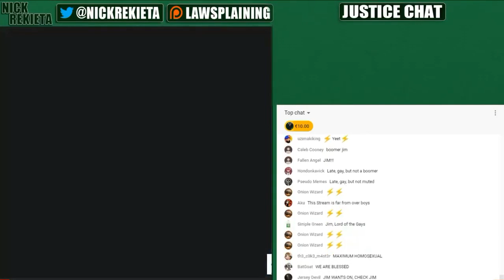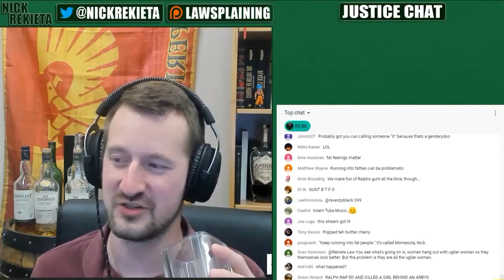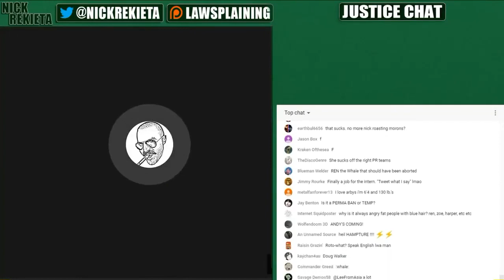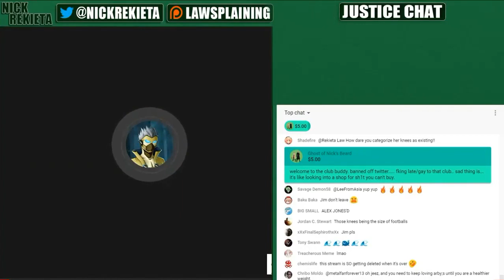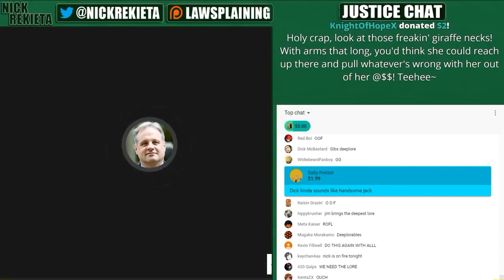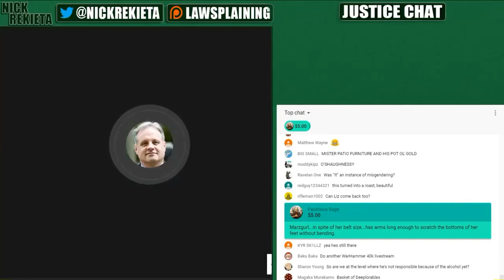RekietaLaw - Mister Metokur with Dick Masterson (Nick's Twitter Suspended) [2019-04-25]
Notes: Enjoy!
By: Mister Metokur , Nick Rekieta , Dick Masterson
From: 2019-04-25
This Video is for educational and scientific purposes.My Odysee chan
My Poast account: poa.st/@Crt